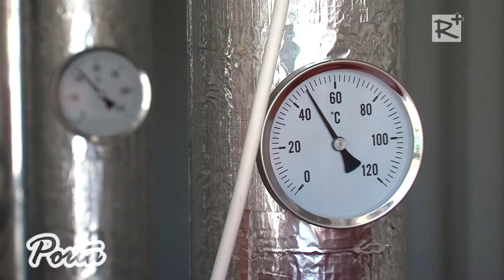Tovább újul a Kistarcsai Uszoda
A tavalyi ponyvacsere után nemrég újabb beruházás fejeződött be Kistarcsán az Uszodában. Üzembe helyezték az új kazánt. A korszerű berendezés jelentős megtakarításokat hozhat az intézménynek. A fejlesztés elsősorban TAO pályázatból, valamint önkormányzati finanszírozásból jött létre.

2015. július 4.